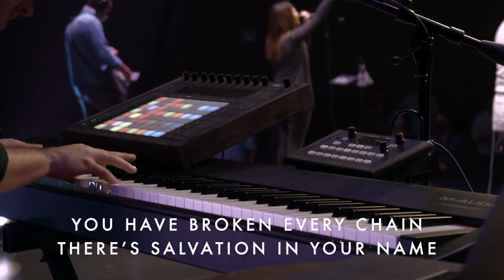10 11 20 Worship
Great worship from the POINT Charlottesville. For more information and what Warrior Family has to offer,